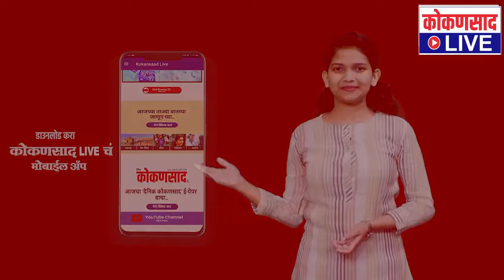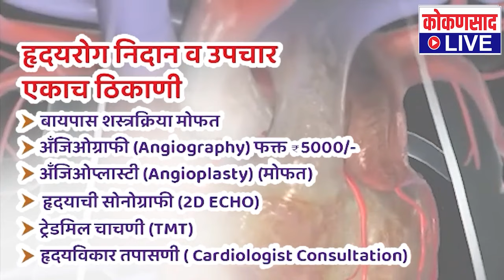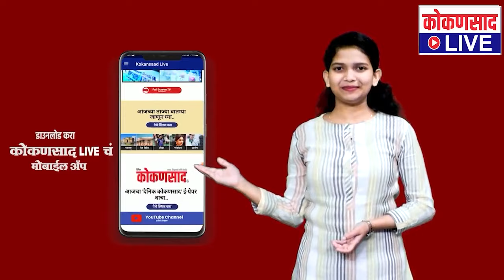कोकणसाद LIVEचं दिवसभरातील ठळक बातम्यांंचे बुलेटिन | 【08:02:23】